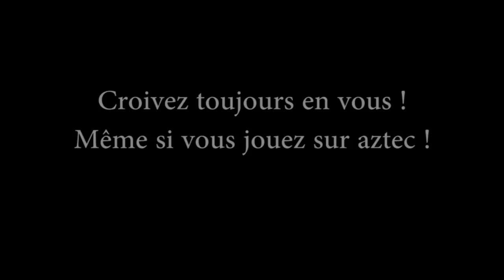FyreTage #13: EL KHOMRI, NERF006 2022 ET UNE HUITRE ASMATHIQUE (FYT : NERF006)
Nerf président !